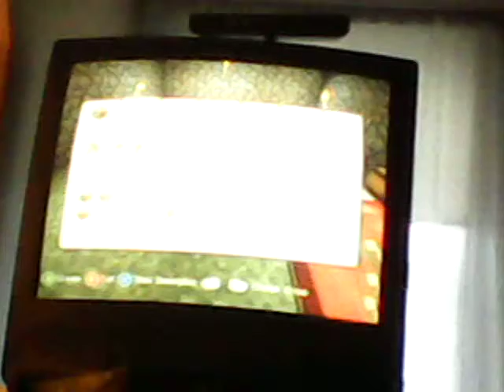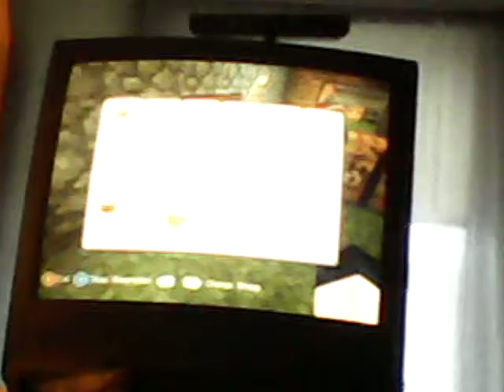LETS PLAY MINECRAFT 4 FEAT:Eric Downey